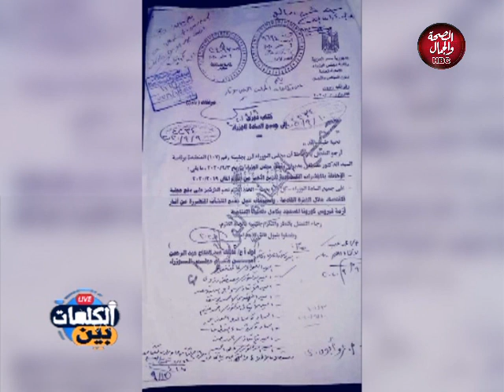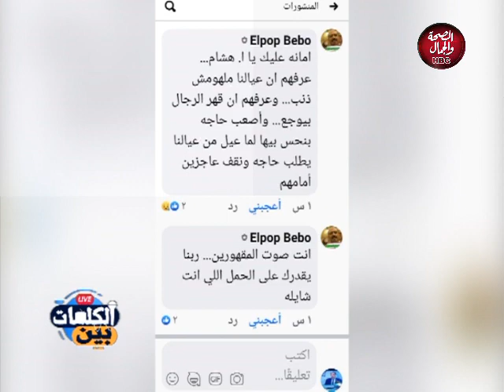بين الكلمات | تأهيل الشباب لسوق العمل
تقديم : يوسف محمود
فى ضيافته : : هشام وجيه و هشام ادريس

قناة_الصحة_والجمال# برامجنا